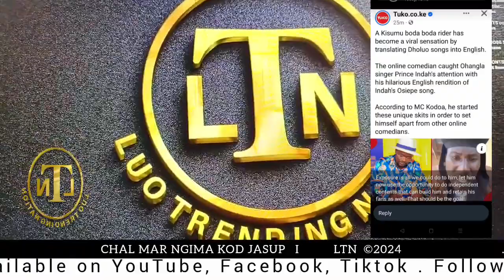OGOLA NYUNDO TINDE EKA CHANDORE